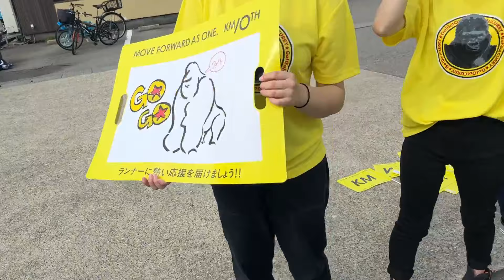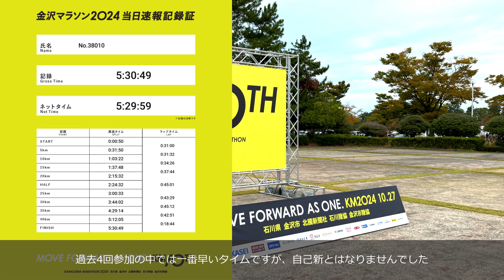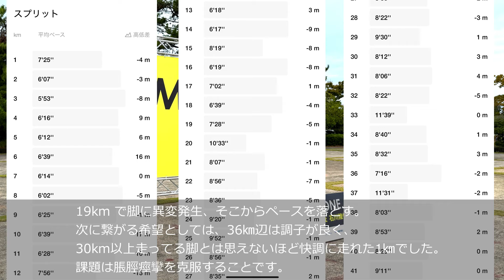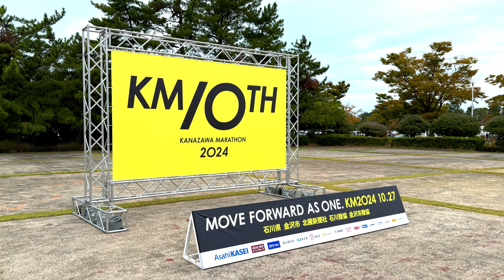金沢マラソン 2024 自身11回目のフルマラソン 目標サブ5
自身11回目、今年3本目のフルマラソン
金沢マラソンは5回目
49歳　サブ5目指して走る親父です